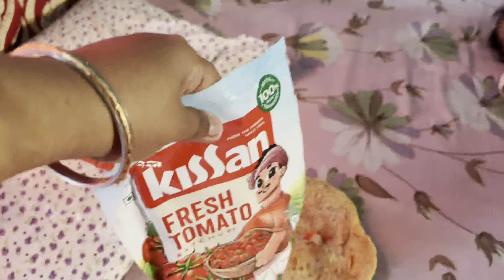সকলকে জানাই শুভ নববর্ষের প্রীতি ও শুভেচ্ছা🥰@bochorer first day ta kemon katalam🥳🛍️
Suhita “s Instagram id_

Subho”s Instagram id _

Follow there to see more stories we shared ☪️